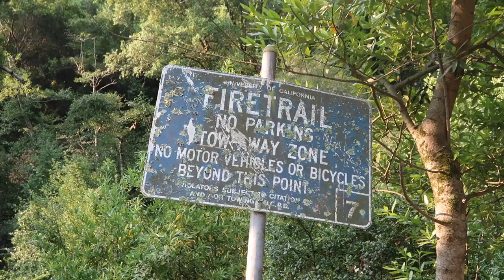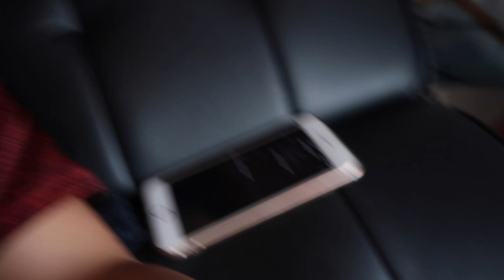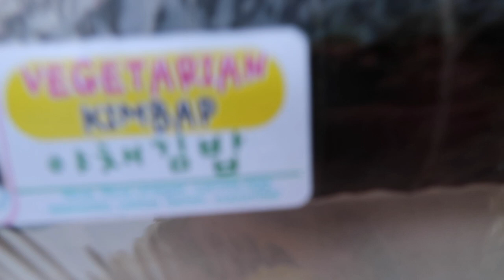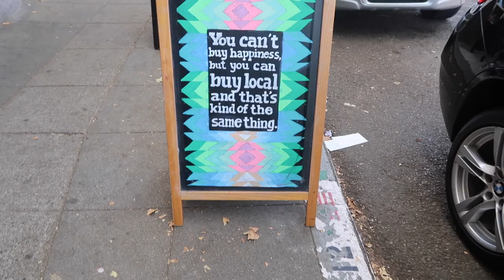BERKELEY TRIP!!! Brother's Concert, Touring Around | ISABEL VLOGS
thumbnail creds: maddy chen c:

THANK yall! this is my mini moments and memories i had in berkeley, going on a hike from watching his concert. x

______u like me? here to see more from me!______
S N A P C H A T: isabelchen12
A S K: isabelc_12